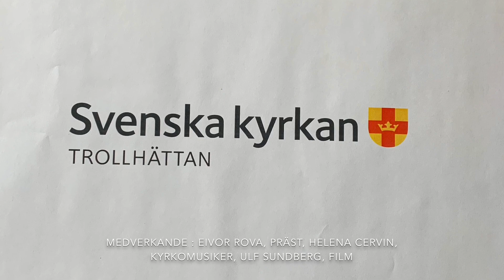Andakt Skogshöjden 24 maj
Andakt med temat Hjälparen med Eivor Rova, präst och Helena Cervin, kyrkomusiker från Skogshöjdens kyrka i Trollhättan